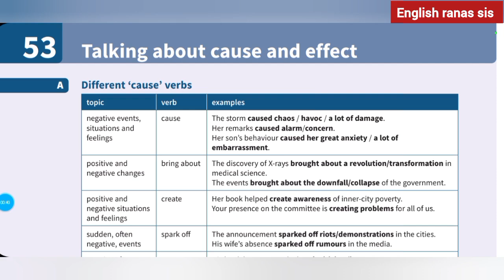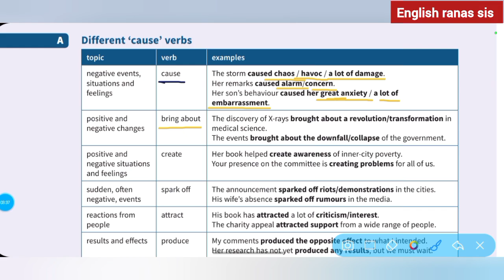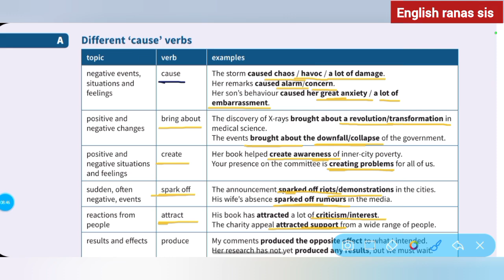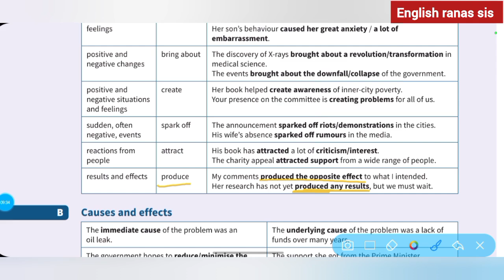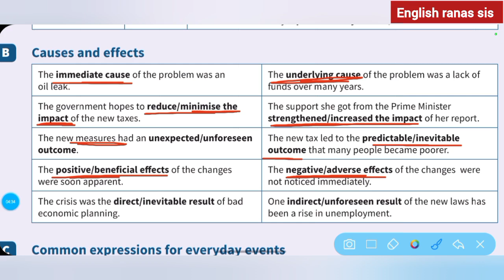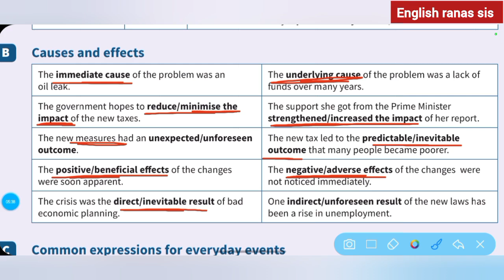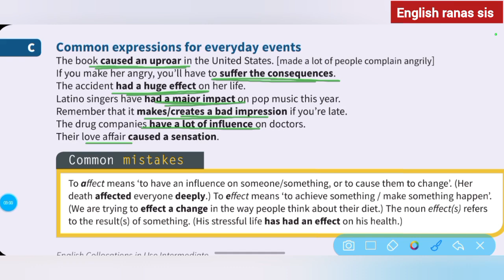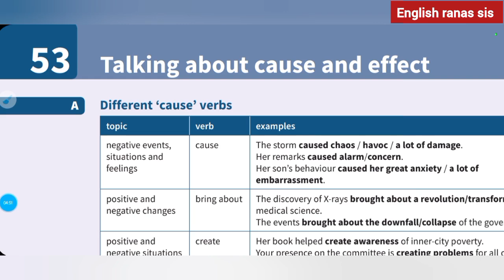زبان انگلیسی سطح متوسط | آموزش زبان انگلیسی گام به گام: درس 53 | Collocations in Use